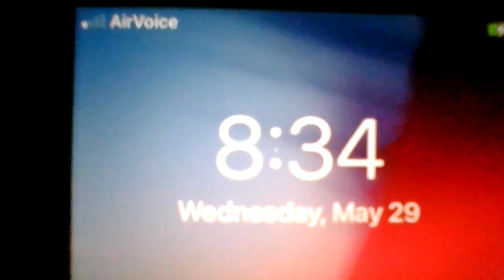MORE! MORE OF EVIL FROM THEM! AS THEY DO DOPE! THEY DON'T DONT WANT SIN TO STOP!